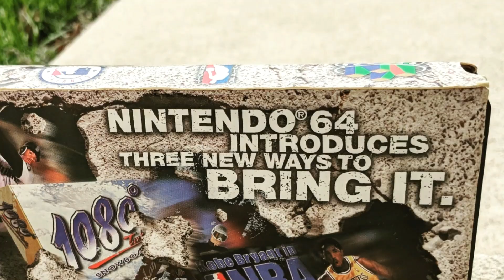2019 Game Night with Friends!!! Highlighting Super Smash Bros. Ultimate.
Check out some of the highlights from our 2019 Game night! Super Smash Bros. Ultimate was the highlight of the evening but Stikbold and Idarb Got some competitive play as well.